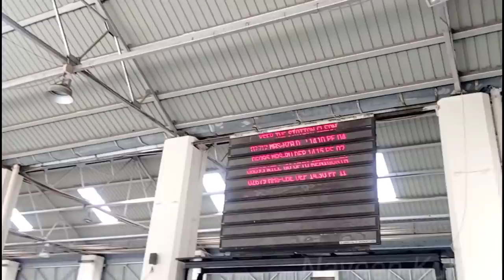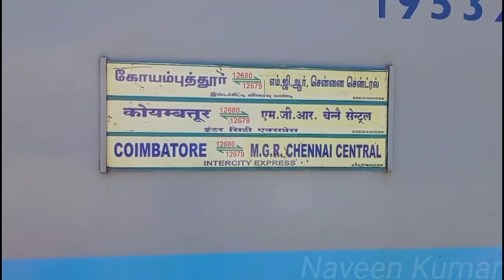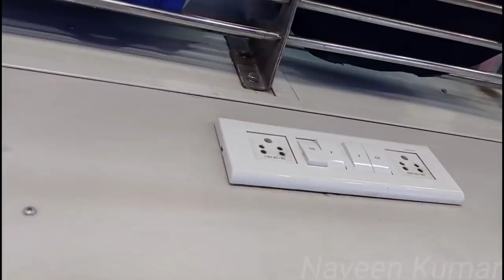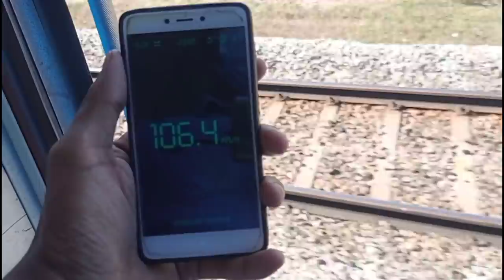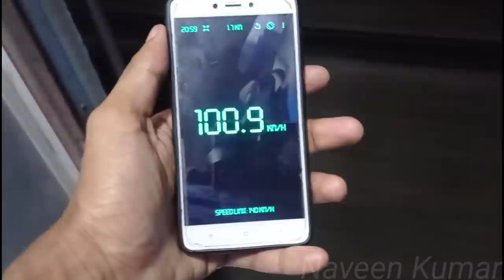🚂INTERCITY EXPRESS TRAVEL VLOG!!! Chennai to Tirupur | Fastest Daytime Non-Ac Express | Naveen Kumar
Its Intercity Express vlog this time with its LHB rakes...was more good in comfort and timing...best daytime express in this route...